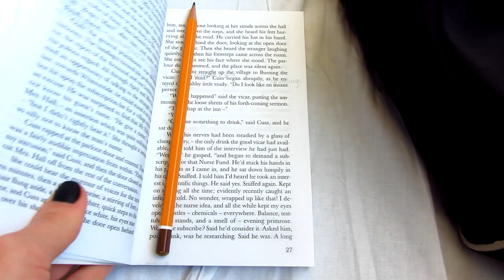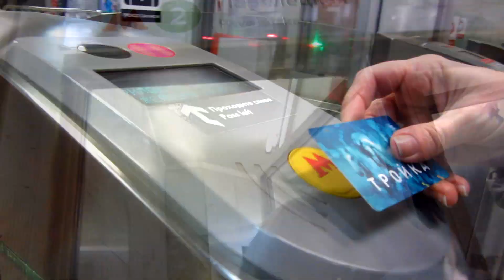VLOG//Танцы с настолками// МОСКВА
Хей ребята. Всем привет. С вами Диана. И сегодня мы с вами едем в Москву. Надеюсь вам понравится это видео. И кстати, в конце интересное задание)

Ну и если не трудно, то щёлкните пожалуйста на рекламу!
Не забывайте подписываться на мой канал, ВК, инстаграм и твиттер.

ЛЮБЛЮ❤, ЦЕЛУЮ😘. ДО ВСТРЕЧИ✋🤘🏻